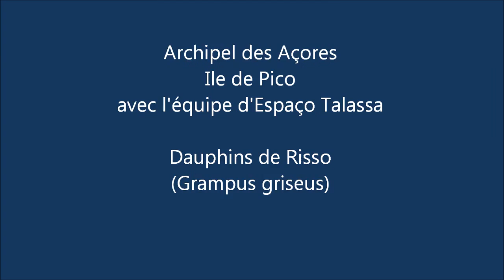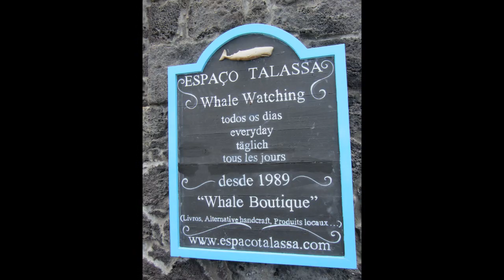Dauphins de Risso aux Açores, avec Espaço Talassa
Une magnifique sortie en mer avec l'équipe d'Espaço Talassa (île de Pico, archipel des Açores). Observation d'un groupe de dauphins de Risso (Grampus griseus).
Christian et Marie-Françoise (SOS Grand Bleu) aux Açores, juin 2013.